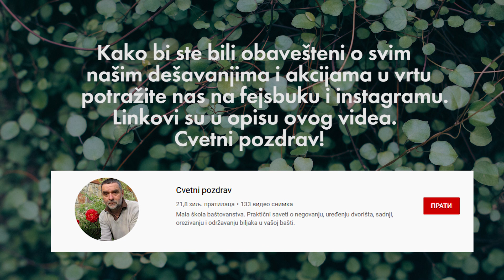Priprema muškatli i cveća za zimu, koristan savet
Priprema muškatli i cveća za zimu je proces koji se ovim korisnim savetom može odložiti što više. To će cveću pomoći da lakše prebrodi zimu i prostore gde ćemo ih odložiti.
Muškatle ili cveće se može prekriti agrilom ili nekom pokrivkom i tako spasiti biljke od prelaznih mrazeva.
Cveću odgovara da što duže bude napolju i da ga unesemo kada se minusna temperatura češće ponavlja.
Koristan savet

ovde možete poručiti željene biljke i stići će na Vašu kućnu adresu.
popularnog bloga o praktičnom baštovanstvu.